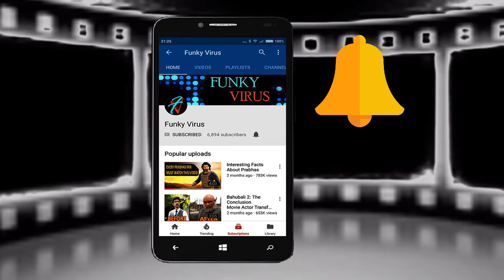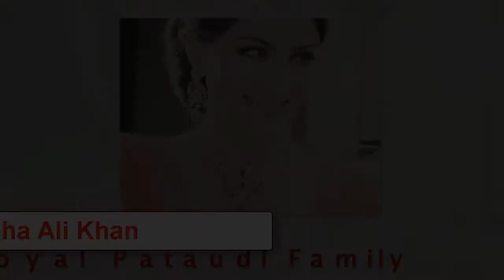7 Bollywood Stars who belongs to Royal Families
7 Bollywood Stars who belongs to Royal Families

1. Saif Ali Khan
He is commonly known as the Nawab of Pataudi family. He is the son of Mansoor Ali Khan Pataudi, a former captain of the Indian cricket team and the titular Nawab of Pataudi from 1952 until 1971. His paternal grandfather, Iftikhar Ali Khan Pataudi was the eighth Nawab of Pataudi.

2. Sonal Chauhan
Sonal is a Rajput and hails from a royal Chauhan family. Her family originates from the ancient royal Chauhan Rajput family of Manipuri.

3. Aditi Rao Hydari
The actress was born into two royal families – Muhammad Saleh Akbar Hydari and J. Rameshwar Rao of erstwhile Raja of Wanaparthy family. Granddaughter of Akbar Hydari and grandniece of Muhammad Saleh Akbar Hydari, former Governor of Assam.

4. Kiran Rao
Her paternal grandfather J. Rameshwar Rao, was the Raja of Wanaparthy, Mahabubnagar district, Telangana. She is a cousin of Aditi Rao Hydari.

5. Riya and Raima Sen
These sisters were born into the royal family of Tripura. Their paternal grandmother, Ila Devi, was the princess of Cooch Behar, whose younger sister Gayatri Devi was the Maharani of Jaipur. Their paternal great grandmother was the only daughter of Maharaja Sayajirao Gaekwad III of Baroda.

6. Soha Ali Khan
Khan is the youngest daughter of actress Sharmila Tagore and of Mansoor Ali Khan Pataudi, the 9th nawab of Pataudi. Both her father and paternal grandfather, Iftikhar Ali Khan Pataudi, are former captains of the Indian cricket team.

7. Bhagyashree
Bhagyashree hails from the royal Marathi family of Sangli in Maharashtra. Her father is Vijay Singhrao Madhavrao Patwardhan, is the current Raja of Sangli.

top10,world,new,Royal Families,belongs,Saif Ali Khan,Sonal Chauhan,Aditi Rao Hydari,Kiran Rao,Riya and Raima Sen,Soha Ali Khan,Bhagyashree,